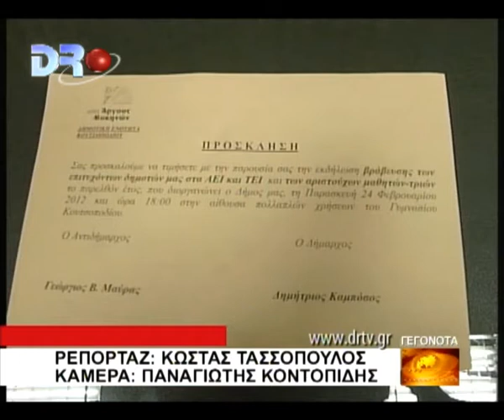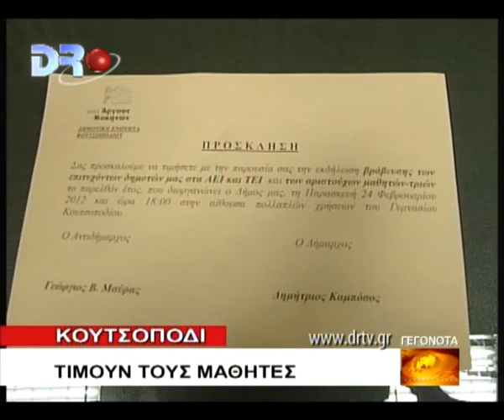Κουτσοπόδι Τιμούν τους μαθητές